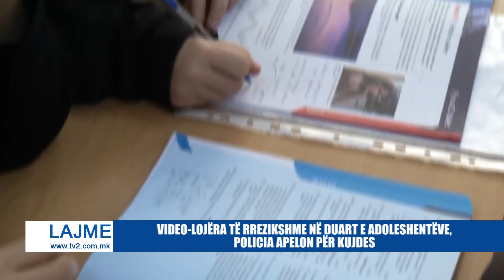VIDEO-LOJËRA TË RREZIKSHME NË DUART E ADOLESHENTËVE, POLICIA APELON PËR KUJDES